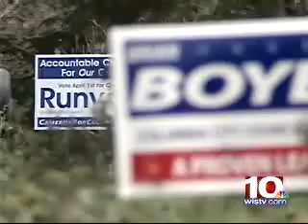Council candidate calls on "smell test"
Columbia City Council challenger Cameron Runyan is accusing incumbent Daniel Rickenmann of profiting from a controversial Five Points project that could include $6 million in city-funded public parking.

An attorney for the State Ethics Commission said there is no violation, and Rickenmann dismissed the charge as eleventh-hour political grandstanding.

The election is Tuesday.

At issue is a project known as Five Points South, a six-story condo, retail and public parking development planned for Saluda Avenue in Five Points where Kenny's Auto Supply store used to be.

City Council members voted in February 2007 to join Five Points South by building a public parking garage as part of the project. A final vote on the deal has not been taken.

After that, developers Ron Swinson and Stan Harpe bought the property from Kenneth Hooks for $3.3 million, a record price for Five Points.

Hooks, in order to get around costly capital gains taxes, needed to buy property or properties of similar value so he could do what is known as a tax-deferred exchange, his attorney Michael Tighe said.

Hooks had 45 days to identify the properties or pay the tax, Tighe said.

One of the properties Hooks' broker identified was the Birds on a Wire building on Devine Street, which Rickenmann owned.

In June, Hooks purchased the building for $1.95 million; records indicate Rickenmann bought the property for $1.45 million.

Bill Owen, Rickenmann's business partner, said the partners made a profit of less than $500,000.

Rickenmann runs the partners' restaurants while Owen handles the real estate deals.

"Daniel really doesn't have anything to do with it," Owen said of the deal with Hooks. "This is clearly last-minute mudslinging."

Runyan said Rickenmann should not have voted on the project to "prevent the appearance of any impropriety" and should recuse himself from voting on Five Points South issues in the future.

"At a minimum, this doesn't pass the smell test," Runyan said at a news conference he called Friday across the street from the property in question.

Cathy Hazelwood, an attorney with the State Ethics Commission, said there is no violation because Rickenmann is not connected with any of the partners in the Five Points South deal.

"Runyan's got nothing," she said. "He thinks it looks bad."

The city's participation in the Five Points South deal was key to developers Swinson and Harpe purchasing the former Kenny's site at Blossom and Saluda Avenue. They paid $80 per square foot, a record price for the village.

Runyan said the deal violated the spirit if not the letter of ethics laws, and he termed the city's and Rickenmann's participation in the Five Points South project "a sweetheart deal."

Runyan has made the Five Points South Project a centerpiece of his campaign for the citywide seat. The project is opposed by some key neighborhood leaders in the district, especially many residents of the Wales Garden neighborhood, across Blossom Street.

The project is in District 3, which is expected to have a high voter turnout because of a contested race between Brian Boyer, Belinda Gergel and Reed Swearingen. Boyer and Gergel have raised and spent record amounts of money for a district race.